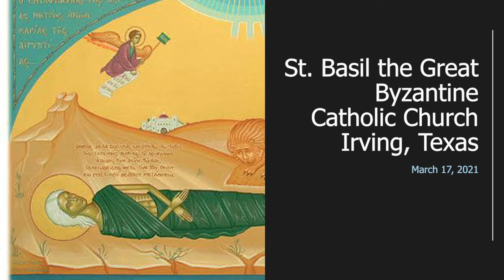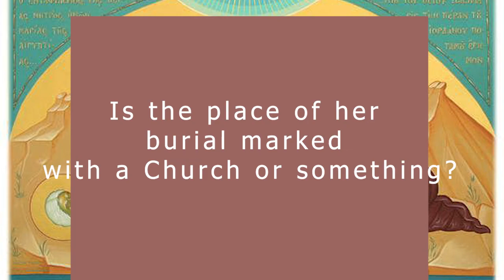The Repentance of St. Mary of Egypt - Her Life (2021/03/17) | Webinar